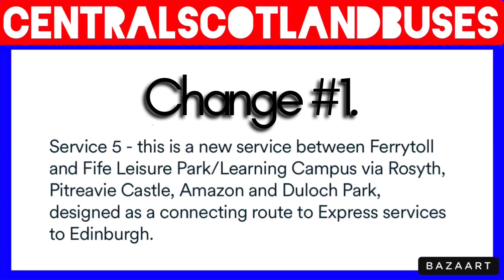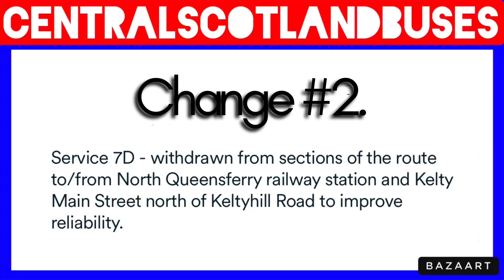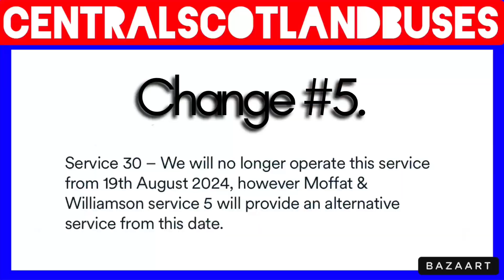Service Changes for Stagecoach Fife • Bus News EP32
ALL OF TODAY’S ARTICLES:
Article 1: Stagecoach Fife Service Changes